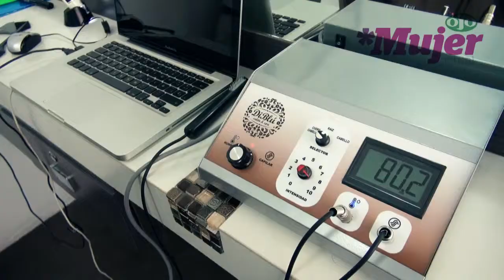Tutorial: repara tu cabello con un tratamiento post verano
Te enseñamos la manera de recobrar la fuerza de cada hebra con una técnica supernovedosa.